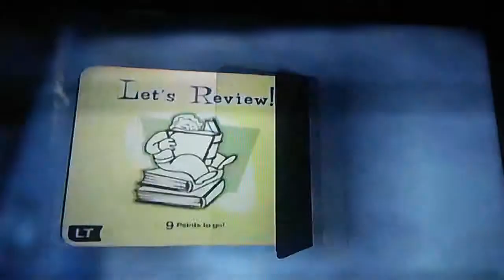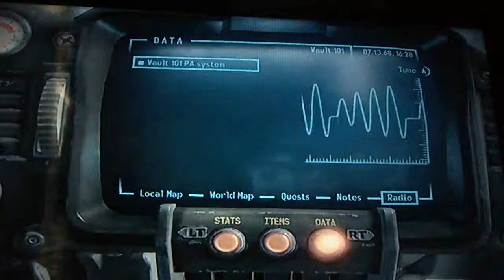Fallout 3 GR play through GAME OVER (You Lose)....